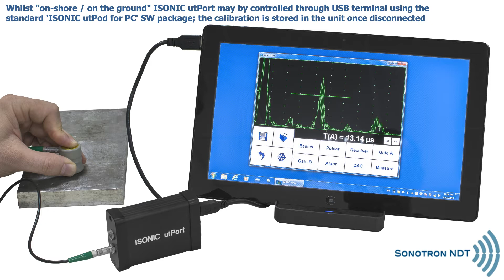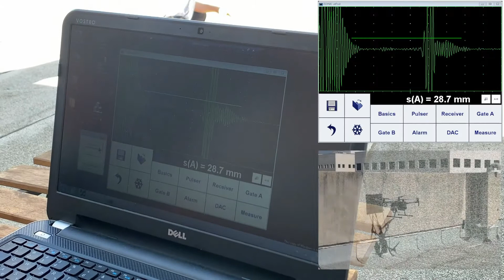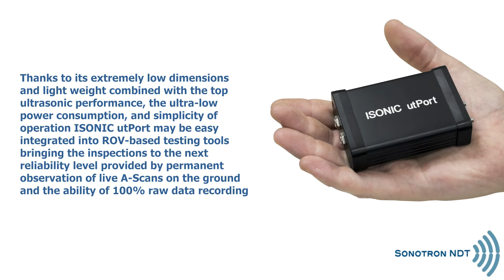ISONIC utPort - Live A-Scans from Drone UT Probing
ISONIC utPort - the Portablest All Functional Remote Controlled Ultrasonic Flaw Detector Returns Live A-Scans from Drone Probing Wirelessly

The portablest all functional remote controlled ultrasonic flaw detector ISONIC utPort designed for being used either as a permanent sensor or a core element fitted into the frame of remotely operated vehicles (ROV)carries the ultrasonic pulser receiver module of ISONIC utPod instrument. Depending on the inspection task to be resolved ISONIC utPort is available in the regular or low frequency version with the parameters identical to ISONIC utPod or ISONIC utPod LF accordingly

Whilst "on-shore / on the ground" ISONIC utPort may be powered and controlled from the regular computer through USB terminal using the standard freely distributable ISONIC utPod for PC SW package; the calibration will be stored in the unit once disconnected

Upon fitted into the frame of ROV or of a permanent sensing platform ISONIC utPort should be connected to the battery and wireless communication means to become fully controllable from remote computer. ISONIC utPort provides the data stream comprising live A-Scan and real time gate readings: the same ISONIC utPod for PC standard SW package is applicable. Alternatively the integrators may build their own proprietary software using optional Software Development Kit (SDK)

Thanks to its extremely low dimensions and light weight combined with the top ultrasonic performance, the ultra-low power consumption, and simplicity of operation ISONIC utPort may be easy integrated into ROV-based testing tools bringing the inspections to the next reliability level provided by permanent observation of live A-Scans on the ground (stationary base, platform, etc) and the ability of 100% raw data recording